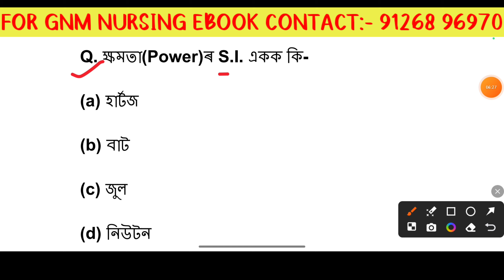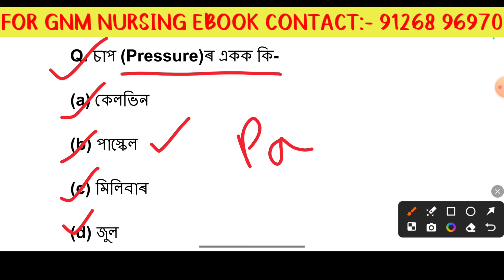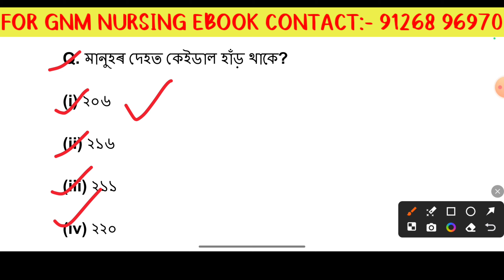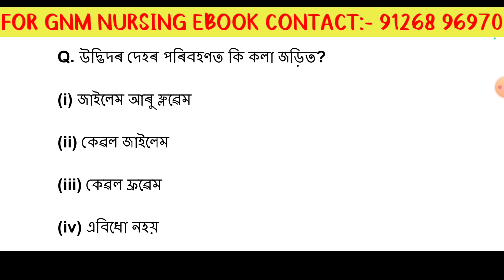SSUHS GNM NURSING ENTRANCE EXAM 2024 | Important Questions & Answers| Assamese | Privious Year Q&A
GNM Nursing  Entrance  Exam Important  Question | GNM Nursing Previous Year Question Answer science

Bsc Nursing/Pharmacy/ Paramedical Ebook :- 👇💫

Important question for SSUHS GNM Entrance Examination 2024 || GNM exam question & Answer Part 1 ||

GNM Nursing  Entrance  Exam Important  Question | GNM Nursing Previous Year Question Answer

assam gnm nursing admission 2024
gnm entrance exam question paper assam
gnm entrance exam date
gnm entrance exam date 2024
gnm entrance exam previous year question paper
nursing course assam
gnm nursing application form 2023-24
gnm update
iocl bsc nursing 2024
nursing course admission 2024
oil bsc nursing 2024
ssuhs gnm entrance exam question paper
assam gnm nursing entrance exam question paper
gnm exam question paper 2023
gnm exam question paper 2022
gnm previous year question paper
Gk axom
gnm entrance exam question paper in english
gnm entrance syllabus 2024
gnm nursing course question paper
gnm nursing course question paper assamese
gnm nursing course syllabus 2024
assam bsc nursing result
assam bsc nursing mock test
assam bsc nursing result 2024
assam bsc nursing result date 2024
Bsc nursing
ssuhs bsc nursing result 2024
GNM nursing question assam,
important question for gnm nursing,
gnm nursing assamese question,
axom Future,
bikash haloi
CEE question assamese,
neet questions assam,
Assam dhs questions ,
dhs grade 3 and 4 questions ,
Hirak deny barman,
hirakdenybarman,
entrance exam question paper assam

. Axom Future .